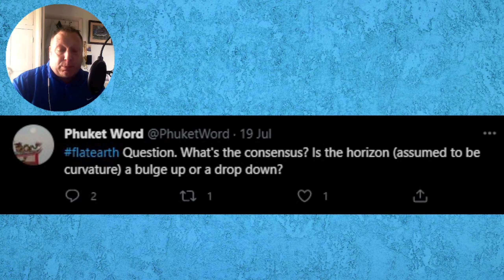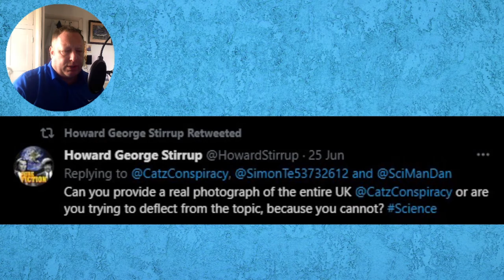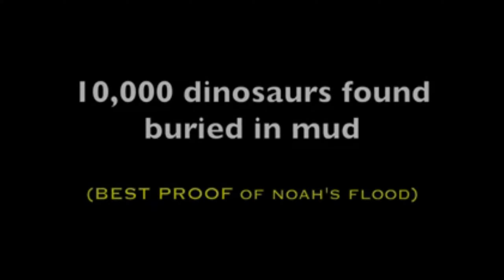The Sunday Stupid. Feat. howard george stirrup karen complications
Howdo viewer and welcome to the very first edition of 'The Sunday Stupid'.
I take an amusing look at the various stupids around the interwebs.
Take care.

for the track, I love it!

for making it so easy to create thumbnails, channel art etc.

Trailer by mr ali via panzoid

Finally, thanks to Kapwing for allowing me to customize a watermark, I love it.